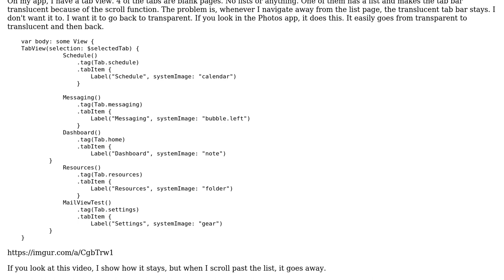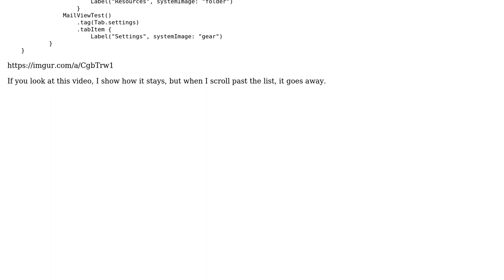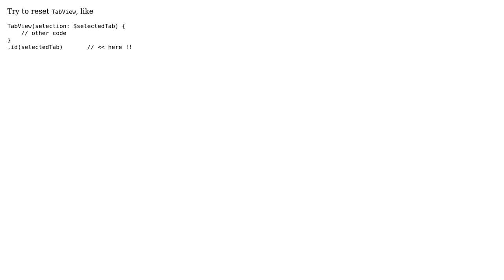SwiftUI Tabview Fix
With thanks & praise to God, and with thanks to the many people who have made this project possible! You are responsible for your own actions.